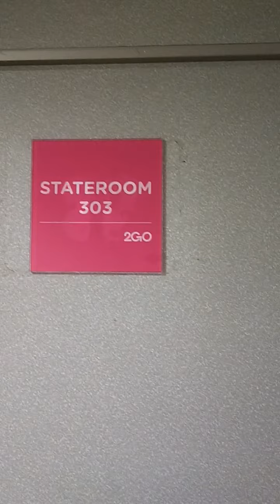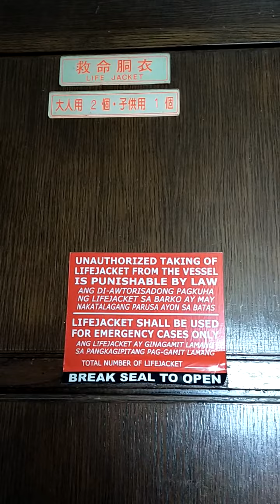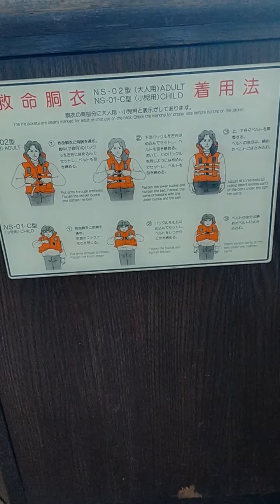2GO- Bacolod-Cagayan de Oro December 23, 2021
2GO Bacolod to Cagayan de Oro - Dec 22,2021